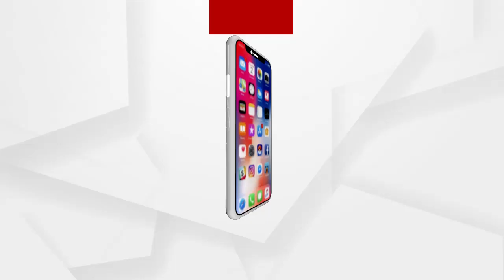Big_Breaking: ବହୁ ଚର୍ଚ୍ଚିତ ମାମୁଁ-ଭଣଜା ଘାଇ ଘଟଣା ରେ ଅଭିଯୁକ୍ତକୁ ଛୁଇଁ ପାରିବତ ଭିଜିଲାନ୍ସ୍